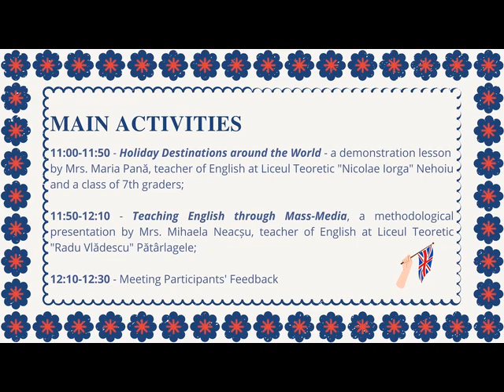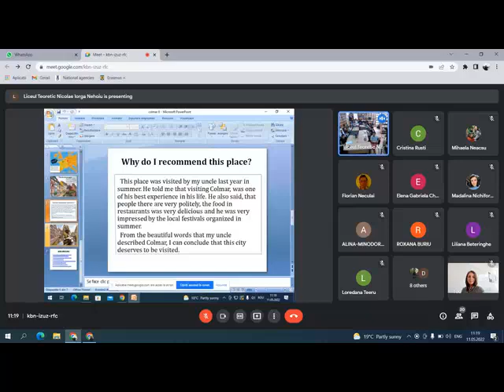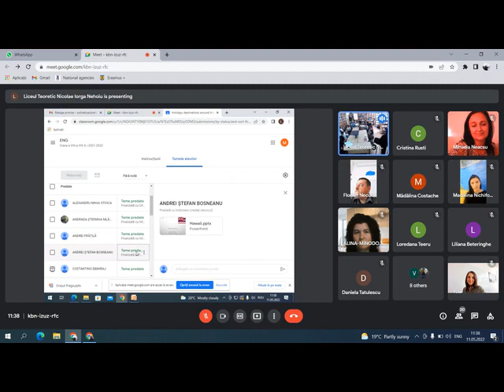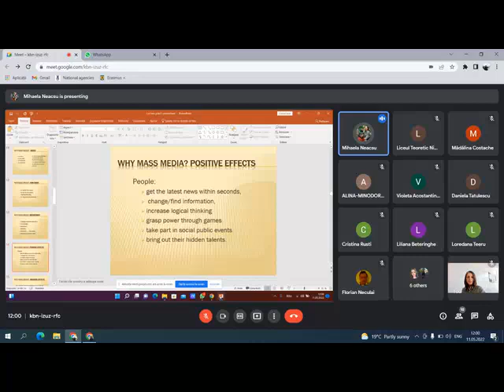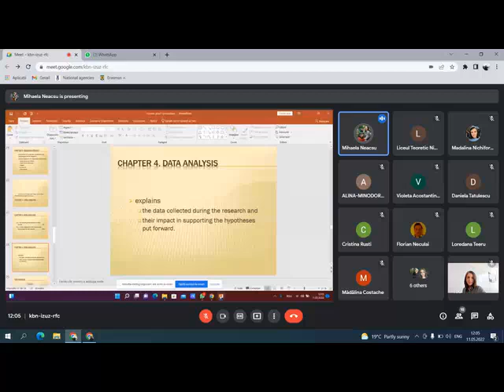Centrul metodic nr 3 Întâlnire online 11 05 2022